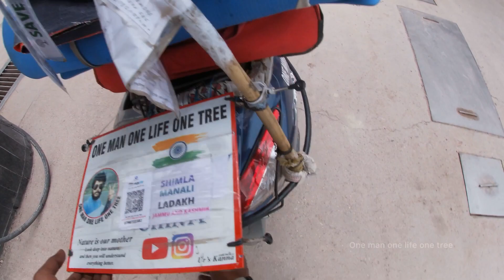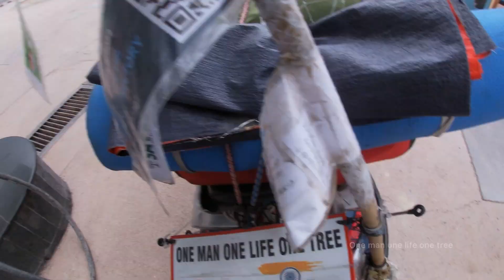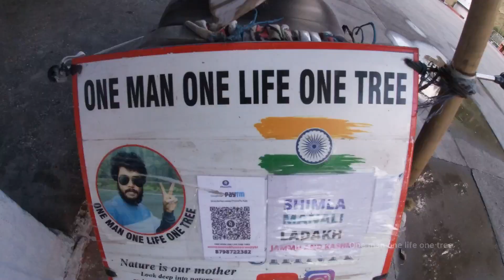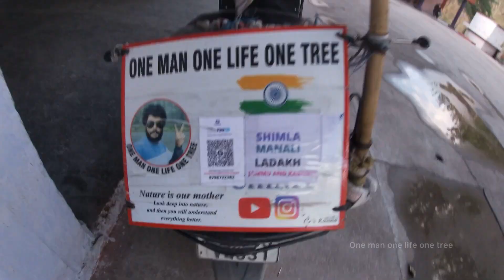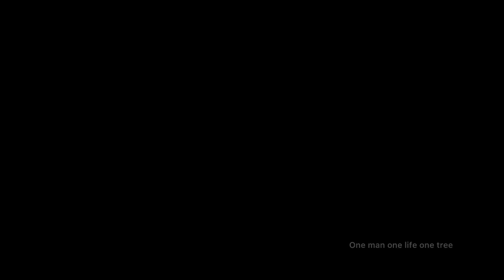తాత లేకపోతే నా పరిస్థితి గందరగోళం / GOING TO MANALI / ONE MAN ONE LIFE ONE TREE